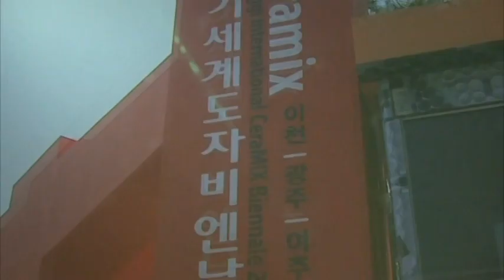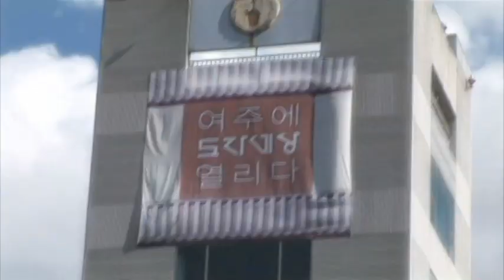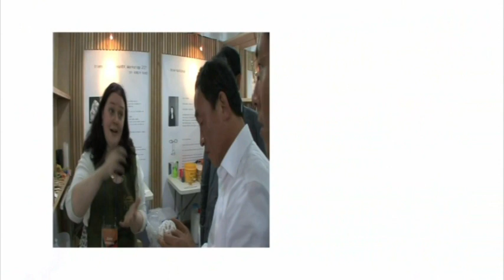Korean Ceramics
In coordination with the Korea Ceramic Foundation (KOCEF), the embassy of the Republic of Korea will be launching a ceramics exhibit, that will highlight the renowned Korean tradition of ceramics, infused with modern touches and techniques. The exhibit will feature the works of 15 Korean artists, bring to the Philippines the 10,000 year old history of Korean ceramics.